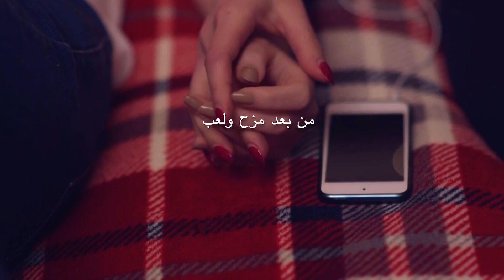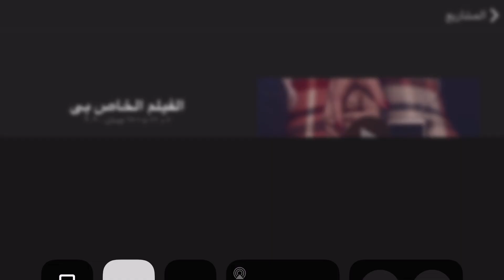ماجد المهندس ؛ توحشني وانت بجنبي